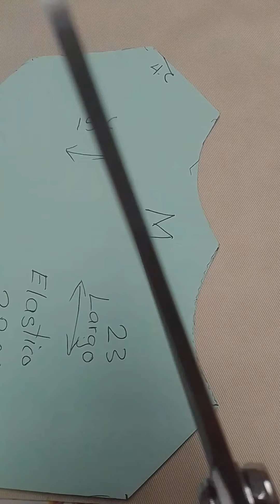Cubre bocas 3D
Talla mediana